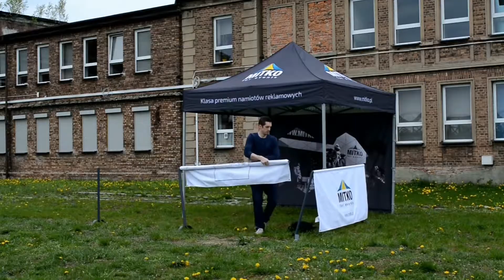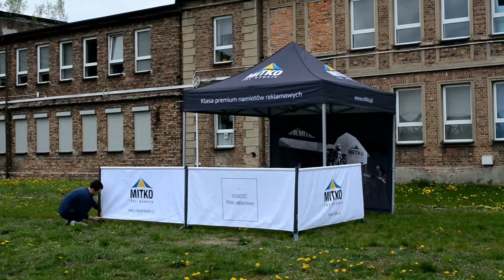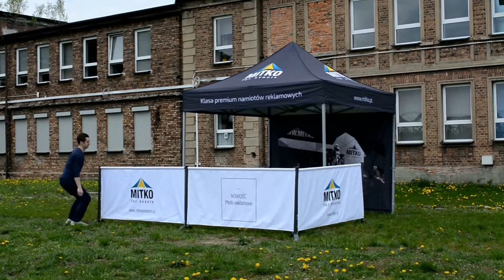Plotová pole – instruktážní video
Plotové pole zvládne poskládat jeden člověk. Neinstalujte bannery k základně během větrného počasí, hrozí převrácení plotového pole.